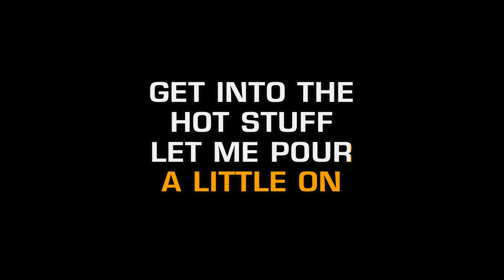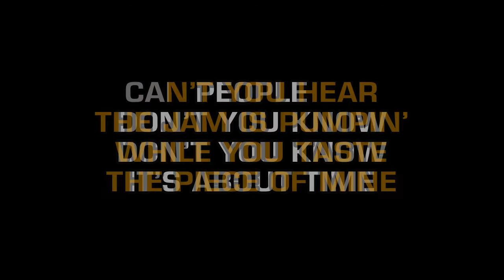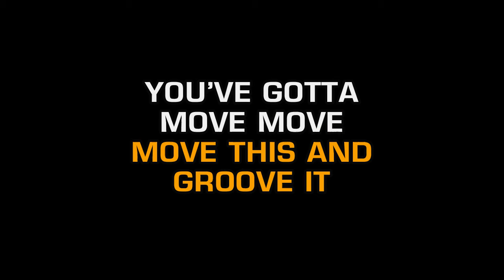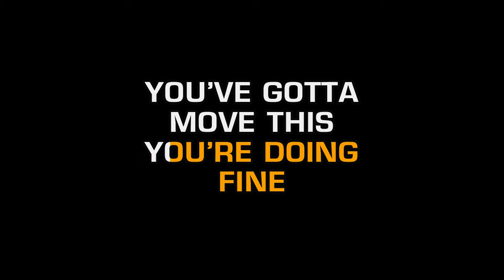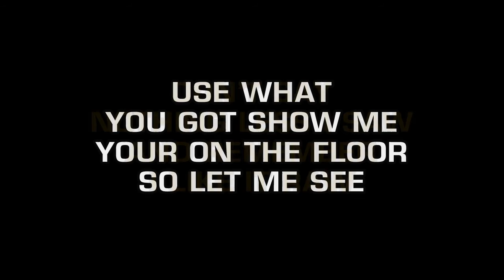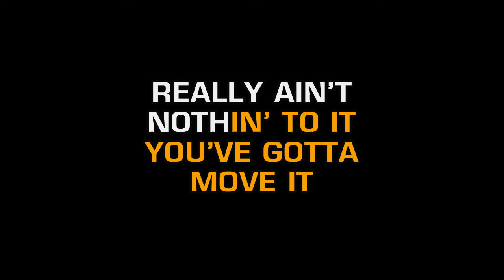Technotronic - Move This (Karaoke EZ Sing)